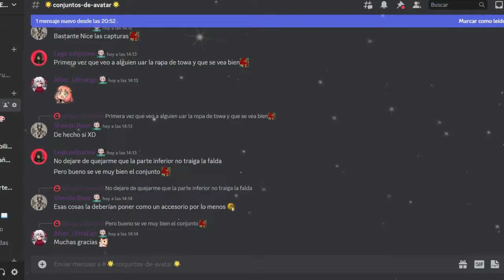Raid de Toppo | Dragon Ball Xenoverse 2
Ey what a peks gente ¿Cómo están? Sean bienvenidos a otro video informativo de Dragon Ball Xenoverse 2, el día de hoy con la novedad que está de regreso el evento de Raid de Toppo, espero que lo disfruten :D

Recompensas:
250 Medallas TP
Ilustración 88
Ilustración 153
Ilustración 354
Set de Fu